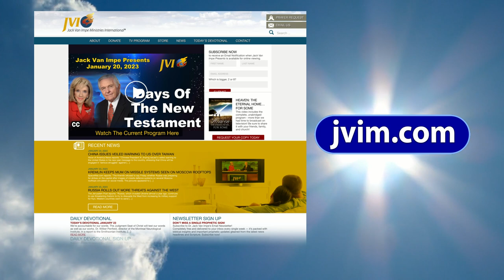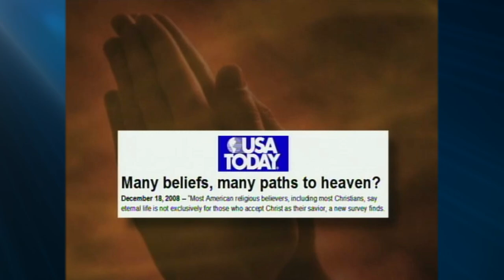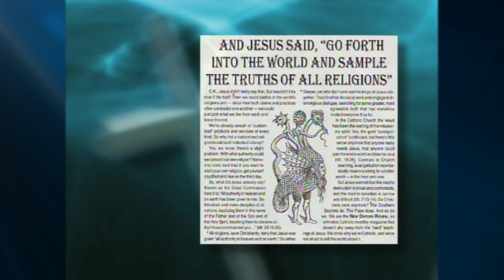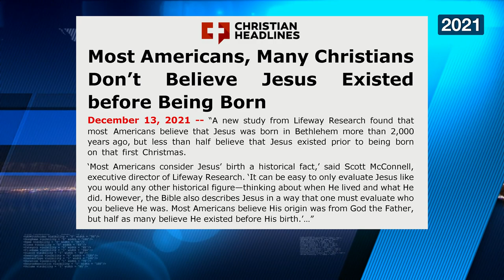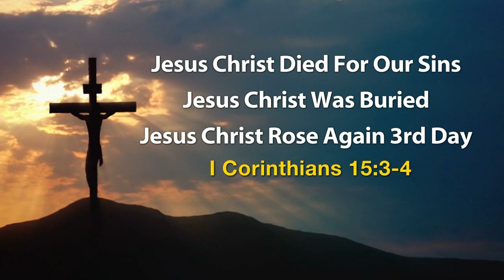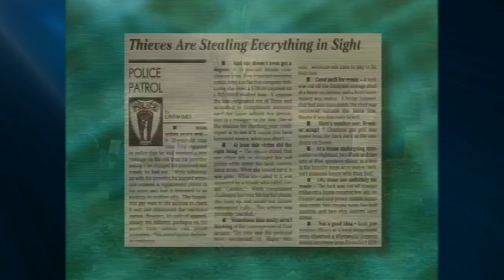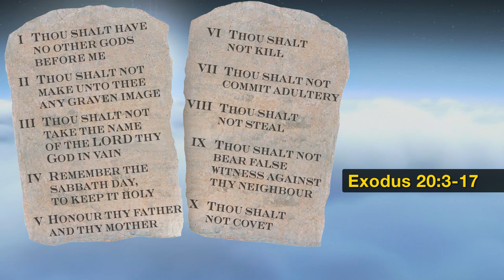Jack Van Impe Presents -- March 10, 2023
The Fall Of Christian America